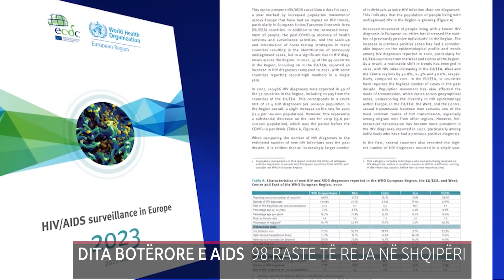DITA BOTËRORE E AIDS